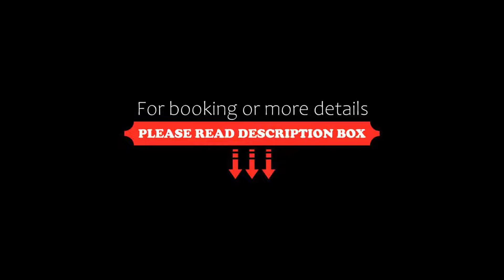10GR Hotel & Wine Bar Rhodes, Rhodes Town, Greece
10GR Hotel & Wine Bar Rhodes, Rhodes Town, Greece
About Property:
You're eligible for a Genius discount at 10GR Hotel & Wine Bar Rhodes! To save at this property, all you have to do is sign in.
This property is 15 minutes walk from the beach. 10GR Hotel & Wine Bar Rhodes in Rhodes Town provides adults-only accommodation with a bar and a terrace. Among the facilities of this property are a restaurant, a 24-hour front desk and room service, along with free WiFi throughout the property. The accommodation features a concierge service and luggage storage spac...
Property Type: Hotel
Address: Polidorou 9, Rhodes Town, 85100, Greece
Searching For
1. 10GR Hotel & Wine Bar Rhodes - Rhodes Town - Greece
2. 10GR Hotel & Wine Bar Rhodes - Rhodes Town - Greece Address
3. 10GR Hotel & Wine Bar Rhodes - Rhodes Town - Greece Rooms
4. 10GR Hotel & Wine Bar Rhodes - Rhodes Town - Greece Amenities
5. 10GR Hotel & Wine Bar Rhodes - Rhodes Town - Greece Offers and Deals
Audio Credit:
Track Title: Blank Slate
Artist: VYEN